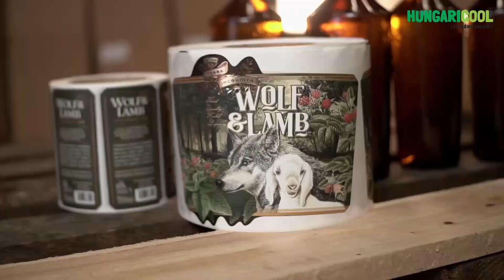HÍRADÓ - 2024. július 2. kedd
- Három új tagja lett Kiskőrös Város Német Nemzetiségi Önkormányzatának
- Sorra nyeri az elismeréseket a Wolf & Lamb Gyógynövénylikőr
- A Kiskőrösi Óvodák Kőrisfa óvodája ad helyet idén is a nyári óvodának
- 3. alkalommal került megszervezésre a SZÓLAM Kiszenekari tábora
- A június 17-i úszóversenyen az óvodások is medencébe ugrottak